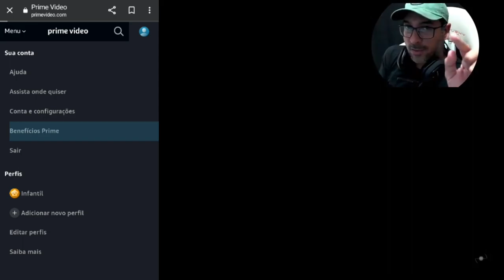PACOTE DO RATÃO ESTÁ DE GRAÇA POR TEMPO LIMITADO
Lives na Twitch de segunda à sexta, das 19h. à 00h.